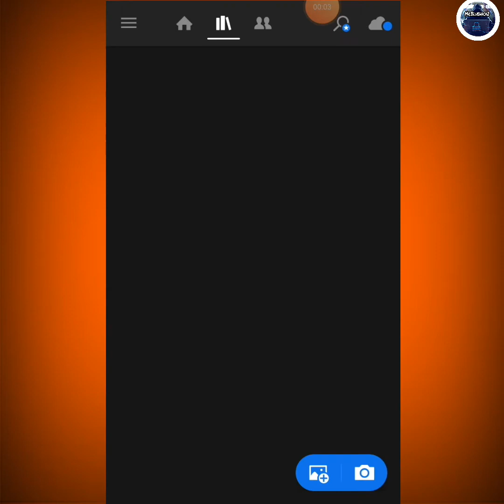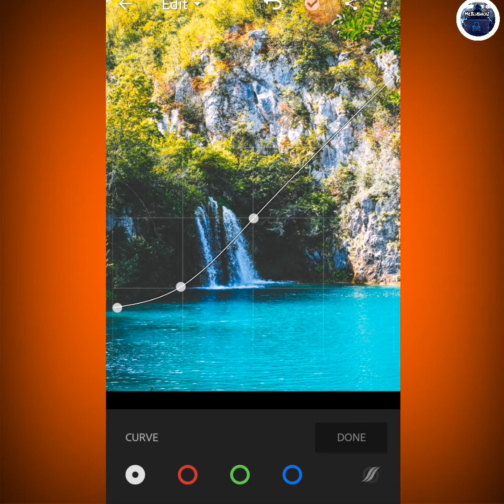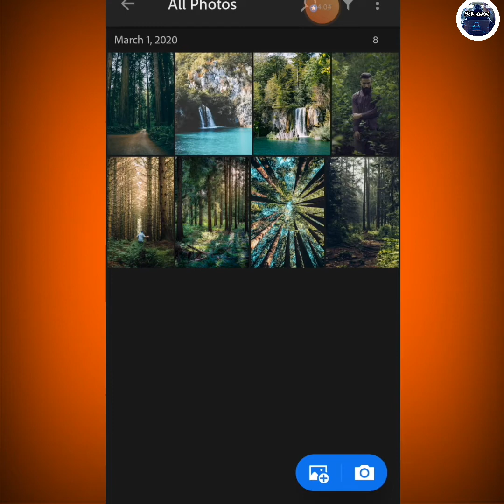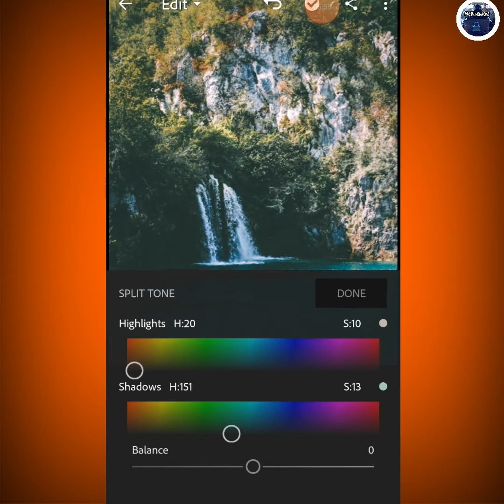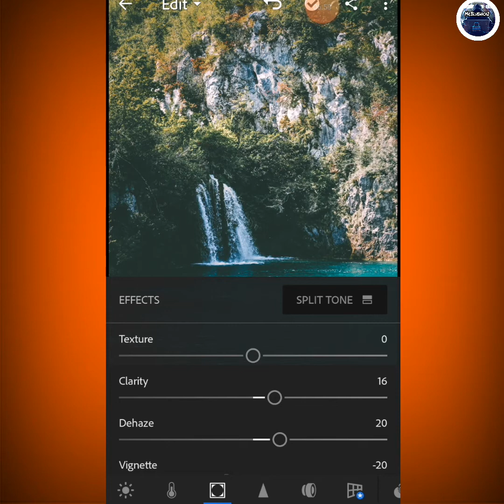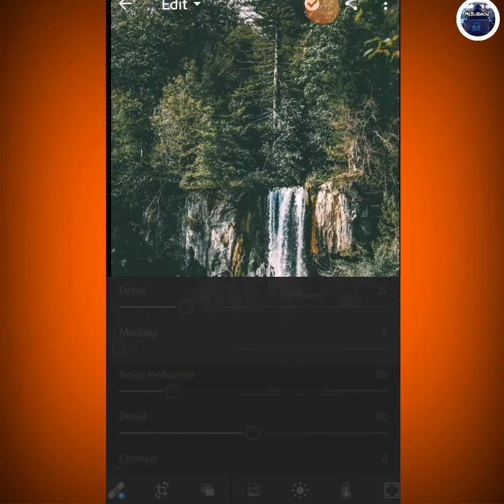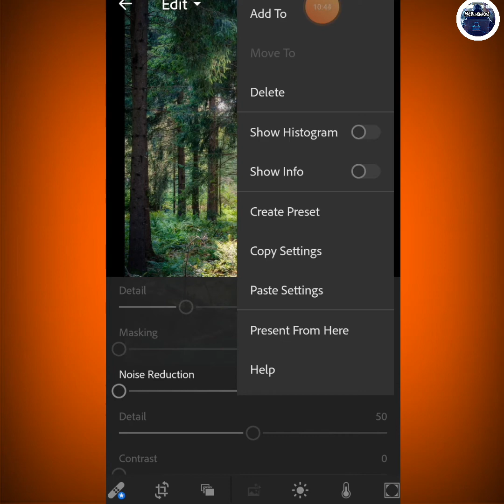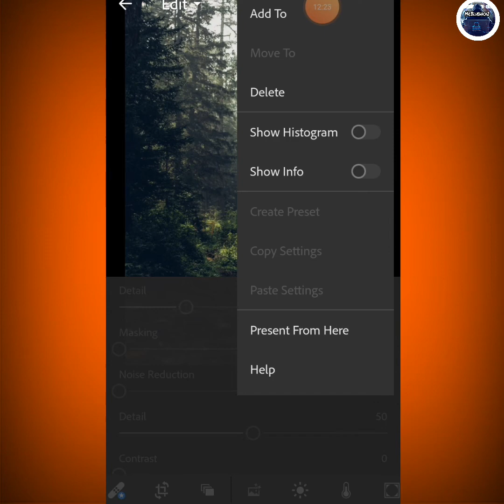How to Edit Dark Moody Green🍀 Preset Lightroom mobile | MrBlueHackZ